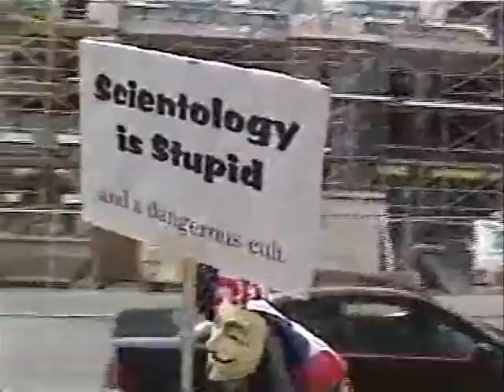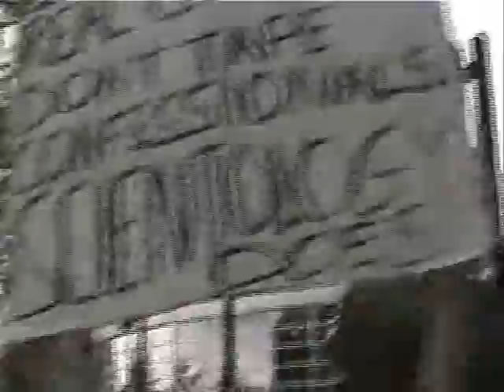Bolder Boulder Flash Raid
Colorado Anonymous holds a flash raid in Boulder, Colorado during the weekend events prior to the Bolder Boulder marathon. The Boulder Creek Festival was in full swing. CoAnons danced, informed the public, spoke with an ex-scilon who seems in need of psych help, and just had a great time.

 The music in this video was playing in the background of an event.
 "Notwithstanding the provisions of sections 17 U.S.C. § 106 and 17 U.S.C. § 106A, the FAIR USE of a copyrighted work, including such use by reproduction in copies or phonorecords or by any other means specified by that section, for purposes such as CRITICISM, COMMENT, news reporting, teaching (including multiple copies for classroom use), scholarship, or research, IS NOT AN INFRINGEMENT OF COPYRIGHT. In determining whether the use made of a work in any particular case is a fair use the factors to be considered shall include: 1. the purpose and character of the use, including whether such use is of a commercial nature or is for NONPROFIT educational purposes; 2. the nature of the copyrighted work; 3. the amount and substantiality of the portion used in relation to the copyrighted work as a whole; and 4. the effect of the use upon the potential market for or value of the copyrighted work."